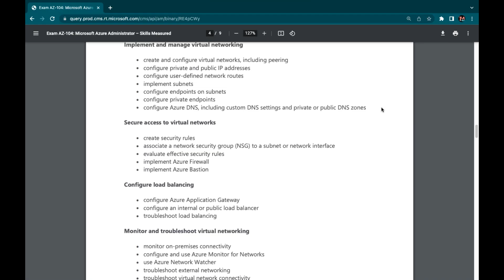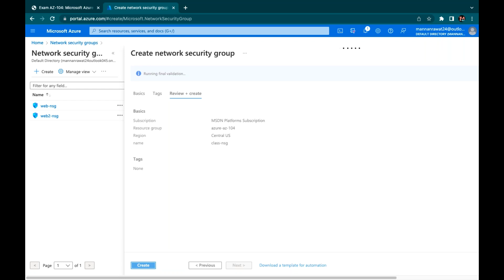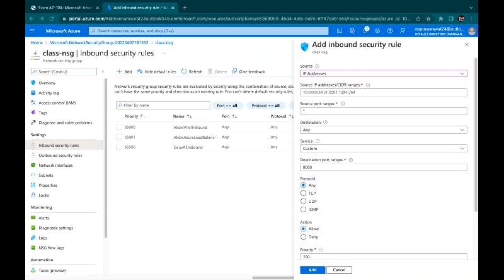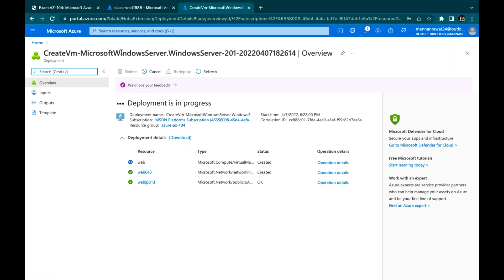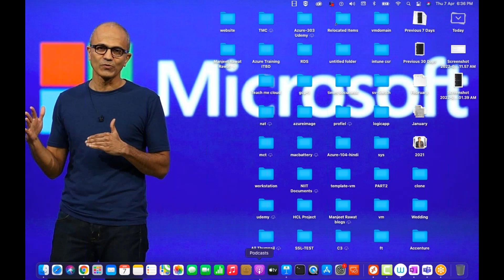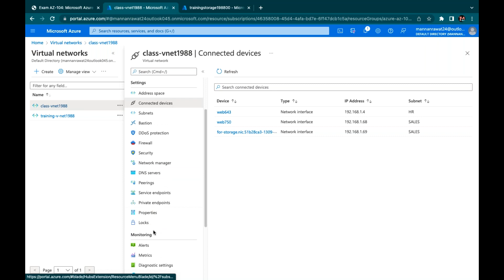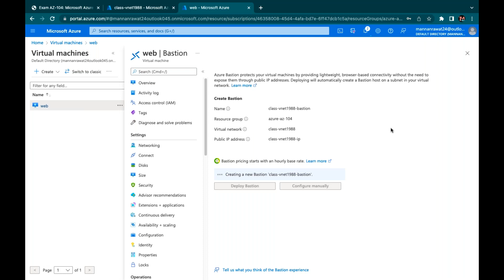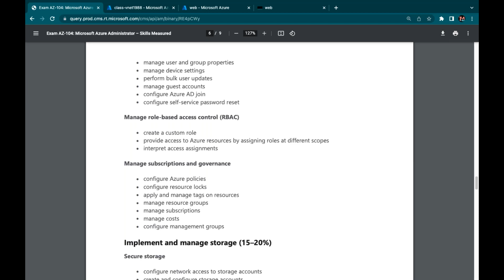What is Azure Security rule ? How to configure Azure Bastion Step by Step Guide.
Azure Administrator live session recording in this session you will learn  about how  to configure Azure Security Rules and V-net NSG and Bastion Services.